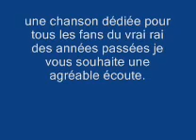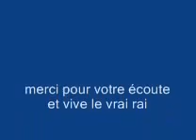Cheb Khaled Vrai Rai Des Années Passées - Sabar ynal 🎹🎤